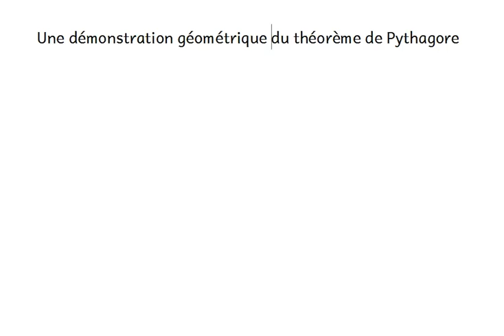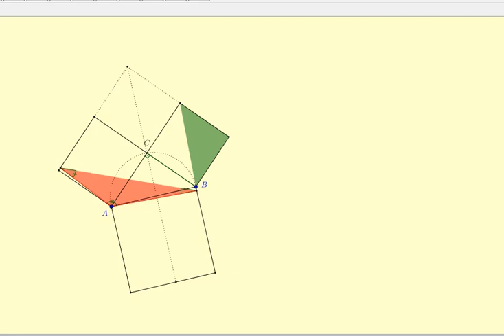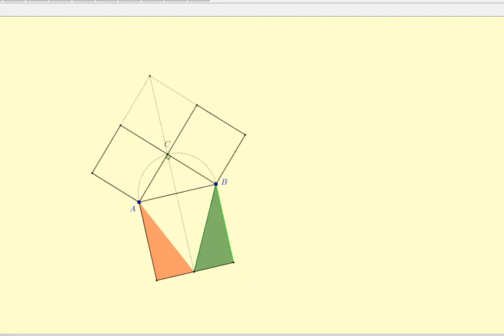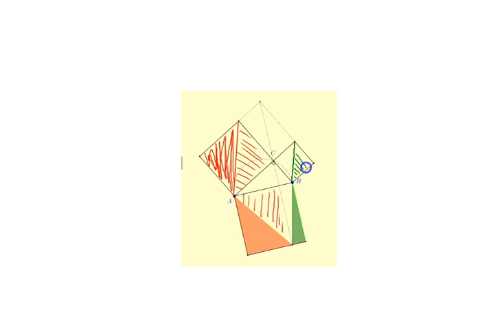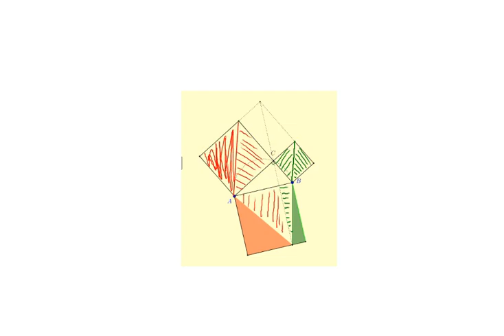Géométrie euclidienne - 3: Pythagore - c: Démonstration géométrique